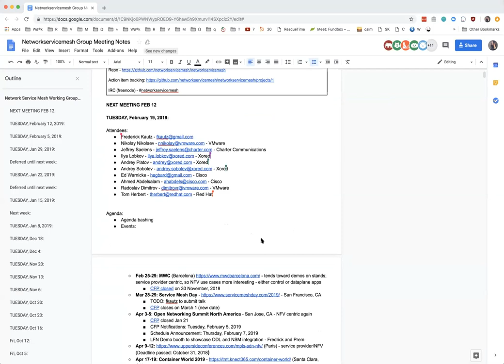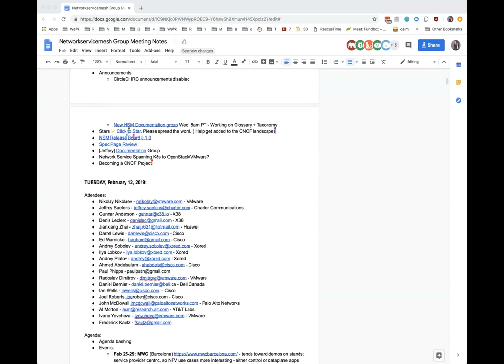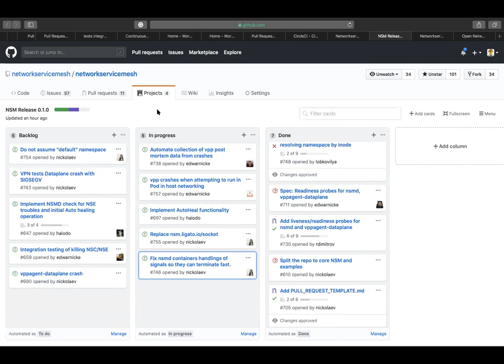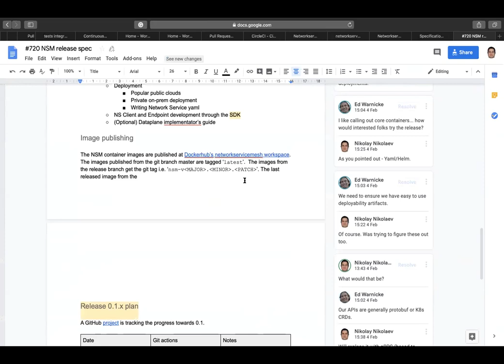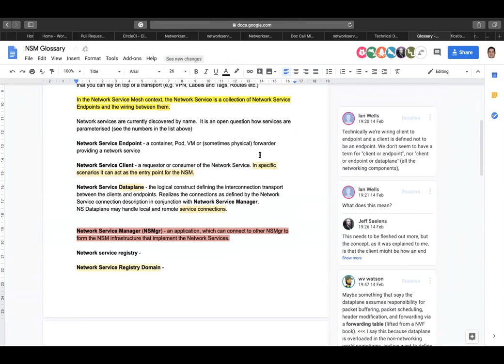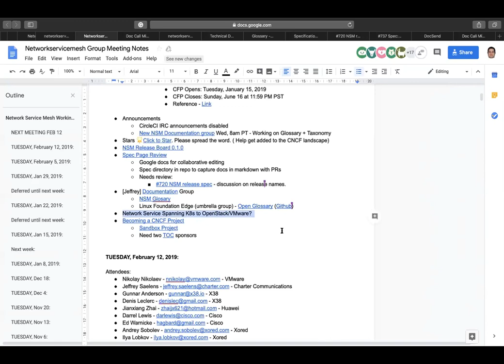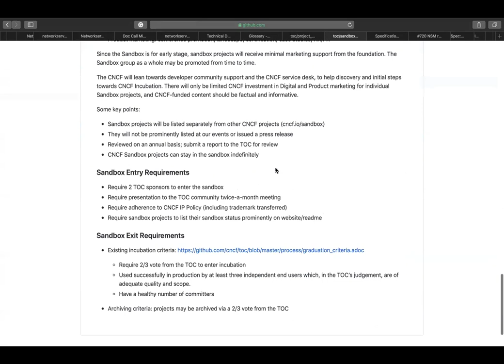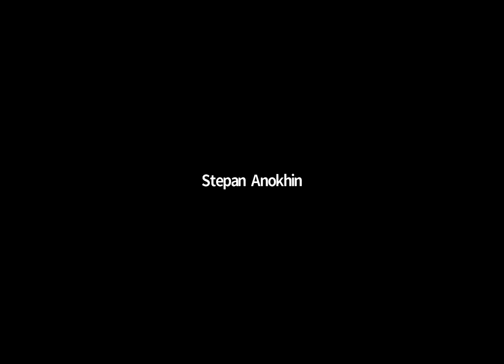Network Service Mesh WG Meeting - 2019-02-19